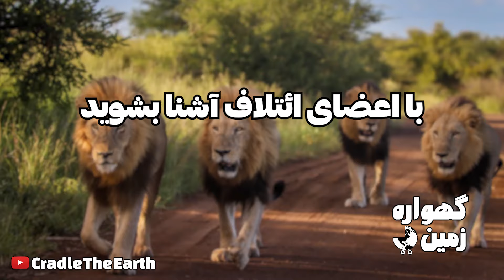برادران ماپوگو خطرناک ترین شیر های جنگل در جهان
شیرهای ماپوگو می تونستند موجودات قدرتمند رو نابود کنند. شیرهای ماپوگو به غیر از به دست آوردن یک منطقه عظیم، به خاطر شاهکارهای باورنکردنی خود در نبرد معروف بودند. این شیرها  موجودات قدرتمندی رو که شیرهای دیگر برای کشتنشون به زحمت میافتادند ، مثل  زرافه‌ها، اسب‌های آبی و گاومیش ها رو براحتی از بین میبردند.
ما در این ویدئو میخواهیم شما رو با مرگبارترین شیرهای جهان که بر یک امپراتوری حکومت میکردند آشنا کنیم.
دوران حکومت گله متحد ماپوگو
در سال 2006، شیرهای ماپوگو شروع به حرکت کردند. اونها بخشی از یک قلمرو روکه توسط گله اتاوا اداره می شد، تصرف کردند. گله اتاوا شامل چهار نر، چندین ماده شیر و تعداد زیادی توله بود.اونها یکی از شیرهای نر باتجربه را به مبارزه طلبیدند ، اونو کشتند و گله رو پخش و پلا کردند. بعد این کار ، اونها تمام توله های گله رو کشتند و تعدای از اونها رو هم خوردند. ماپوگوها با کشتن تمام توله‌های گله اتاوا  مطمئن شدند که فرزندانشون تنها شیرهایی هستند که در این منطقه متولد خواهند شد.این آغاز سلطنت شیرها در این منطقه بود. در طی چندین سال ، شیرها محدوده ای به وسعت 170000 هکتار (265 مایل مربع) در پارک رو تصاحب کردند. اونها مناطقی رو فتح کردند که قبلاً توسط هشت گله دیگه اداره می شد.
👇خیلی ممنون که مارو حمایت میکنید

این ائتلاف شیرها از این جهت غیرعادی بود که اونها گروهی متشکل از شش نر تشکیل داده بودند و اعضای اونها به صورت عجیبی بسیار بزرگ و در حملات بسیار موفق بودند. حالا بیایید یک لحظه برای ملاقات با شش پستاندار باورنکردنی وقت بگذاریم.
1- اسم شیری که جثه ش نسبت به بقیه بزرگتر بود ماخولو گذاشتند. ماخولو  به زبون محلی میشه بزرگ ، اون دارای یک یال سیاه و سفید بود.
2- اسم اون شیری که زیبا به نظر میرسید به پسر زیبا نامگذاری شد.
3-شیر سوم به خاطر شکل یالش به مستر تی نامگذاری شد این شیر به دلیل وحشیگریهایش لقب شیطان به اون داده شد.
4- چهارمین شیر به scar یا Skew Spine  معروف شد این نامگذاری به خاطر وجود جای زخم بزرگ در سمت چپ او بود.
5- شیر پنجمی به رستا نامیده شد .به این دلیل که پس از گیر افتادن یک شی در یال خود به شکل dreadlock در اون، نامگذاری شد.
6- ششمین شیر به دلیل پیچ خوردگی منحصر به فرد در دمش به Kinky Tail نامگذاری شد.

The Mapugu lions were known for their incredible feats in battle, easily destroying powerful creatures that other lions struggled to kill, such as giraffes, hippos, and buffaloes. In 2006, they began to move and occupied part of a territory ruled by the Ottawa herd. They challenged and killed one of the experienced male lions, dispersed the herd, and killed all the cubs. By doing so, they ensured that their own children would be the only ones born in the area, marking the beginning of their reign. Over several years, they conquered territories previously ruled by eight other herds, establishing themselves as the deadliest lions in the world.